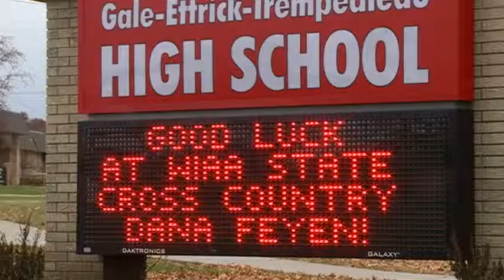The Running Girl in Trempealeau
G-E-T freshman Dana Feyen continues her cruise through the Coulee Region in route to the WIAA Division 2 state meet.